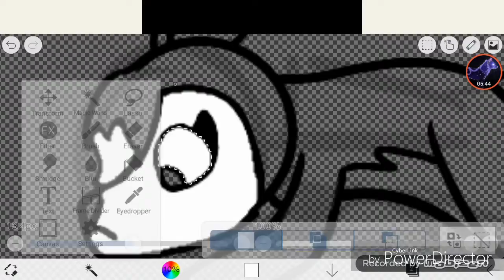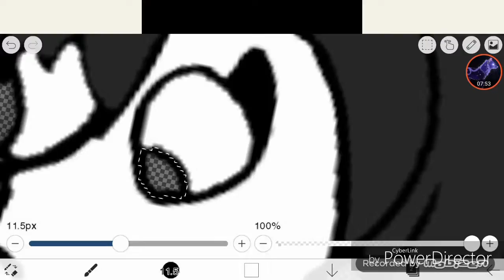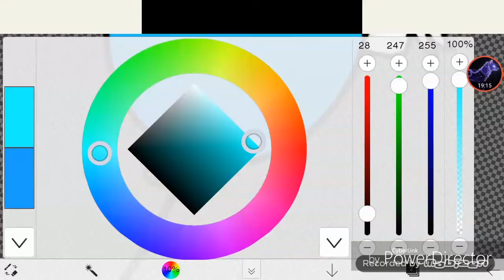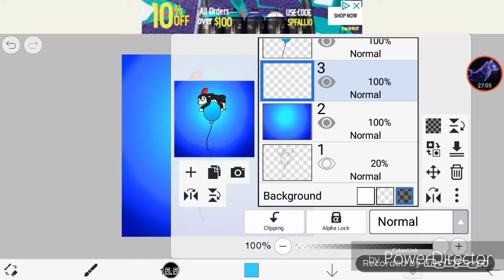Ballons | Speedpaint | FNAF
Hey Guys! I got really bored so I decided to do a Video today, so I hope You Like It!😁🐺

First Song: Ballons Five Nights At Freddy's 3 Song Made By MandoPony